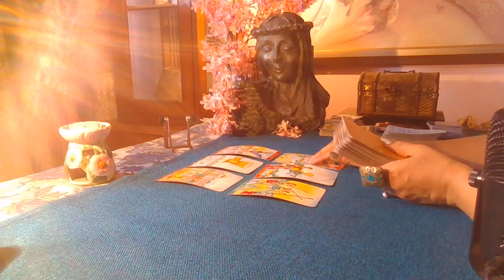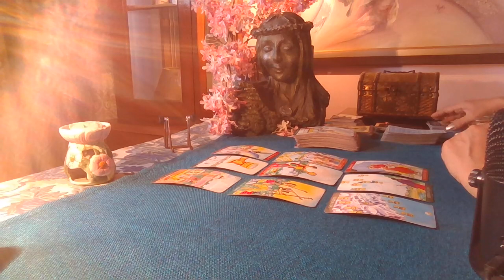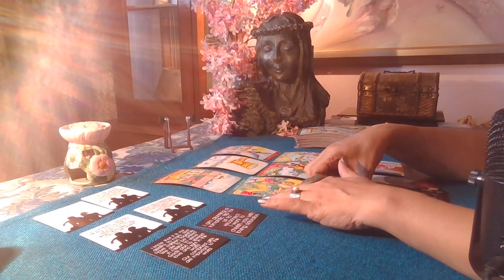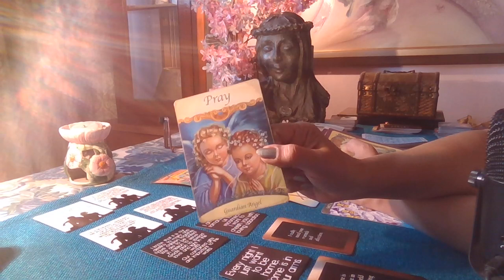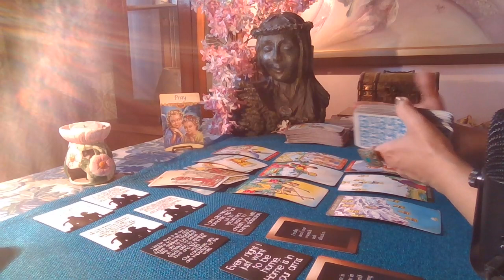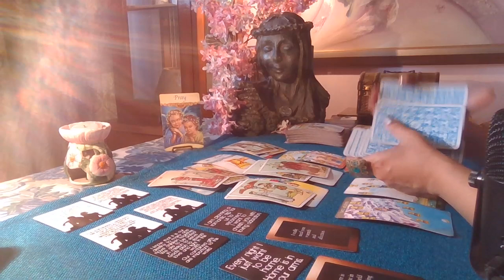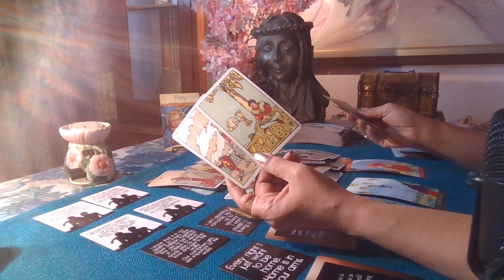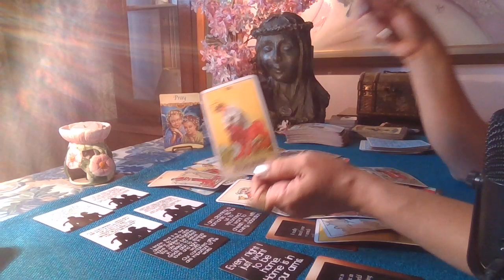Virgo Tarot - ALL OR NOTHING / Love Byte / April 2021 /